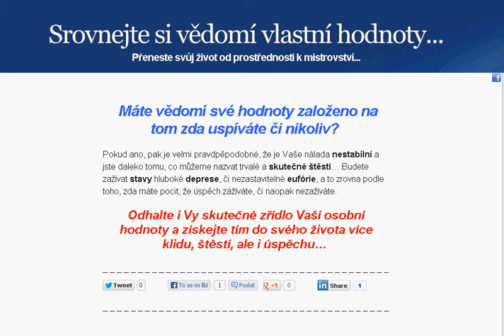Jaké je vědomí Vaší vlastní hodnoty a z čeho ji odvozovat?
Pokud ano, pak je velmi pravdpěpodobné, že je Vaše nálada nestabilní a jste daleko tomu, co můžeme nazvat trvalé a skutečné štěstí... Budete zažívat stavy hluboké deprese, či nezastavitelné eufórie, a to zrovna podle toho, zda máte pocit, že úspěch zážíváte, či naopak nezažíváte.

Odhalte i Vy skutečné zřídlo Vaší osobní hodnoty a získejte tím do svého života více klidu, štěstí, ale i úspěchu...